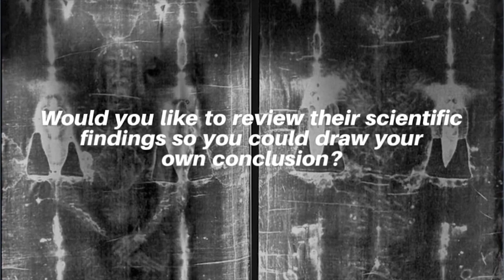The Turin Shroud: Physical Evidence of Life After Death?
The Turin Shroud is an intriguing scientific journey exploring one of the greatest mysteries of the world. It has captivated the curiosity of international scientists, as well as religious and non-religious inquirers. Hopefully, this book will elucidate insights which a casual observer may not think to consider, thereby enabling nonscientists to grasp the significance of findings that so astounds the scientific community. The Jewish perspective is also unique and intriguing. It elicits important insights: placing events and transporting readers into its historical context with surprising results. All facts have been meticulously documented with hundreds of notes and references. Foreword by Mark Antonacci, who is one of the world’s leading authorities on the Shroud.